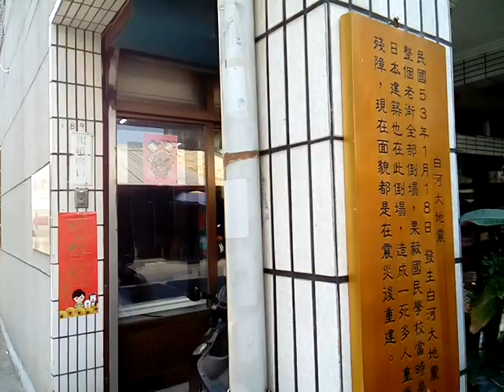VID 20180318 124937慶林古厝、劉家古厝、清田文化園區入口處_柳營果毅後的天后宮附近